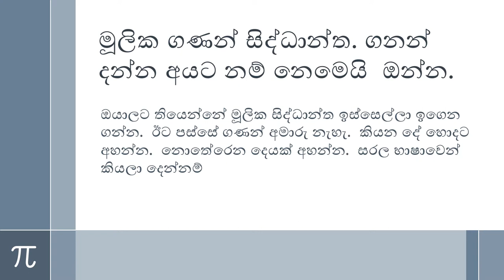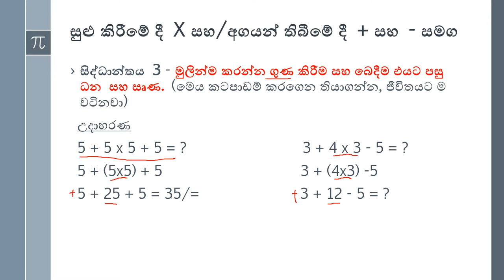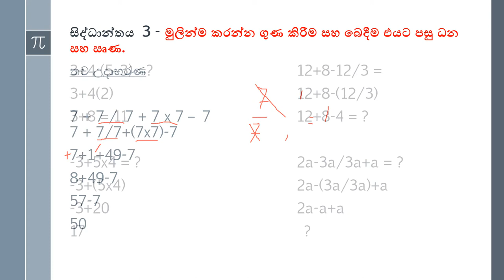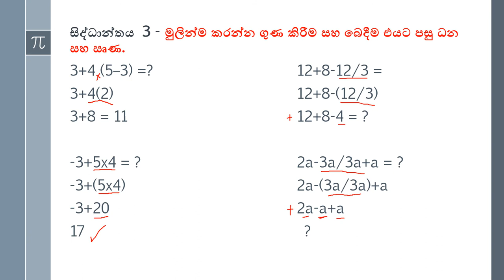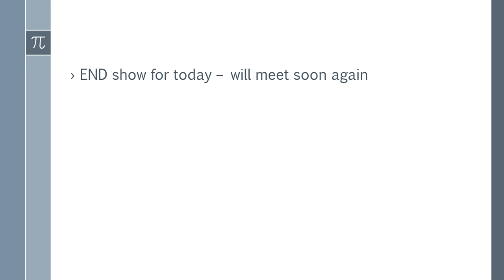Maths Lesson - 4 - සුළු කිරීමේ දී සිද්ධාන්ත සාරාංශ සමඟ උදාහරණ කිහිපයක්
X, / , + , -
ගුණ කරන්න, බෙදන්න
Adu karanna, Ekathu karanna
Eganaganna